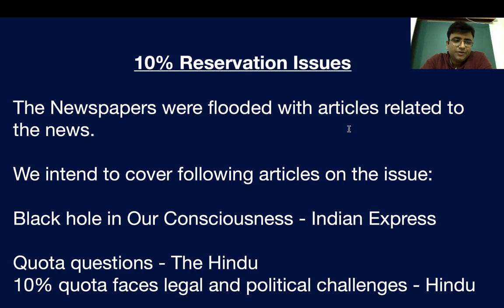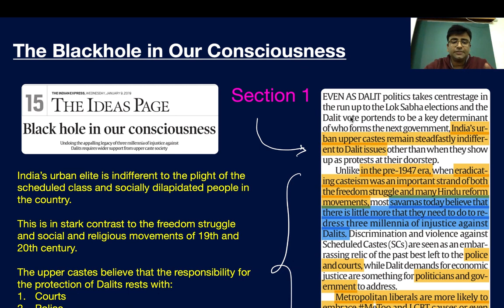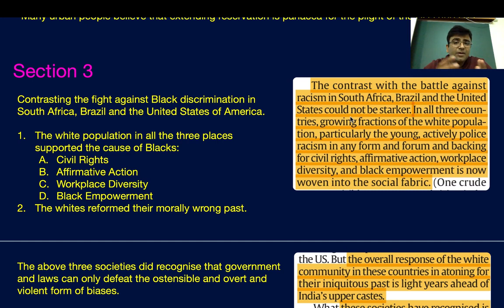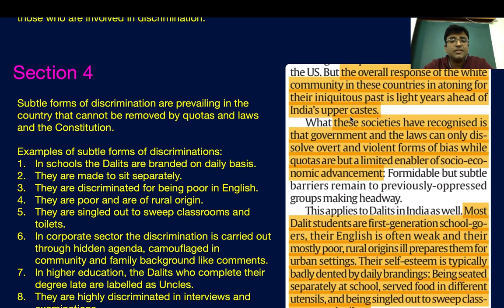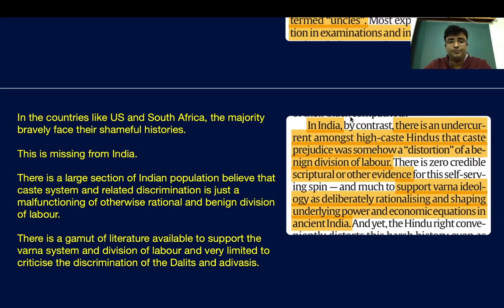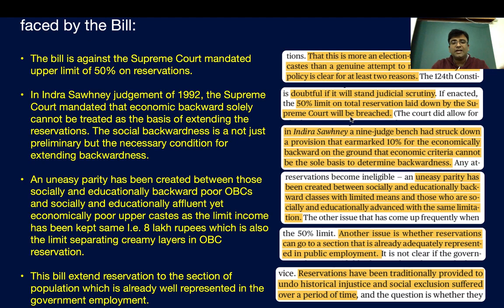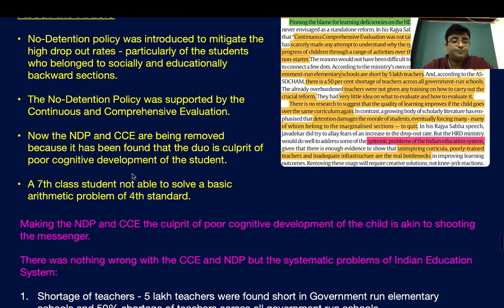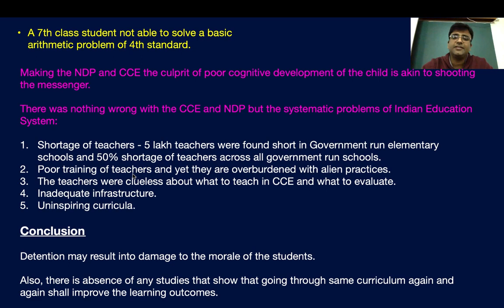09 Jan -Newspaper Series/The Hindu/The Indian Express for UPSC IAS / PCS / State Civil Services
To download the PDF -

Newspapers are the heart, soul and everything else for UPSC IAS exam preparation. May it even be the static questions, they will also have their derivation from the current affairs and important issues of concern around!

To cater to the needs of IAS aspirants, we are starting a FREE Newspaper analysis series in which we will cover important articles from various important newspapers and also provide you with a summary PDF of the same article!